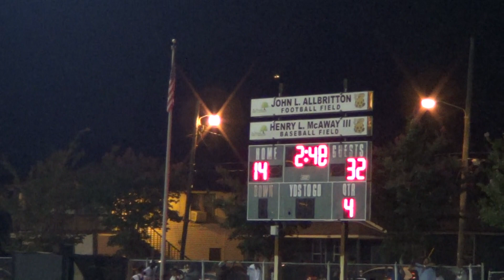Browns vs Rattlers 6 of 6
September 5 2015 - Browns win 39-14